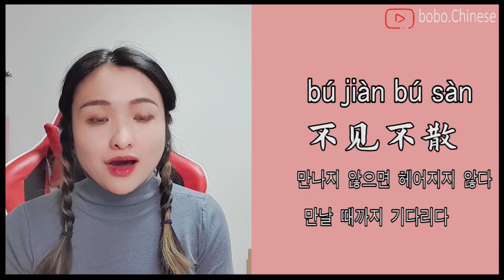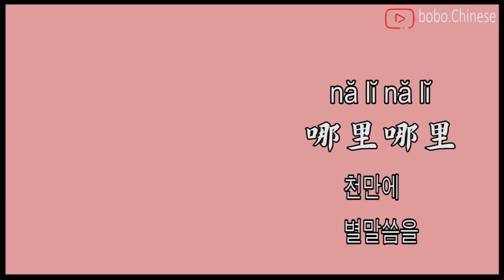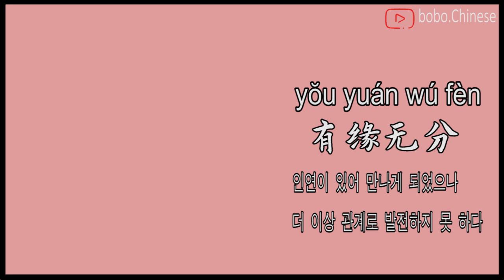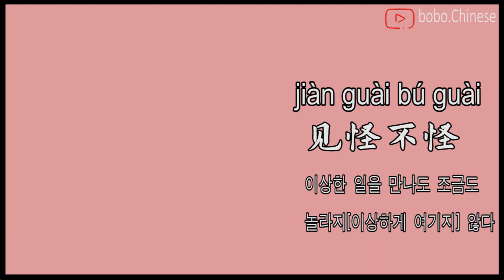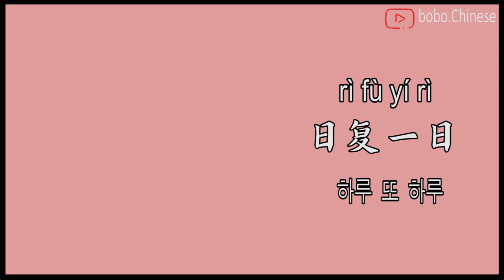자주 사용하는 사자 중국어(2021.2.16)